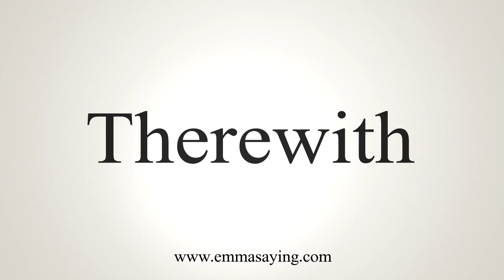How To Say Therewith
Learn how to say Therewith with EmmaSaying free pronunciation tutorials.